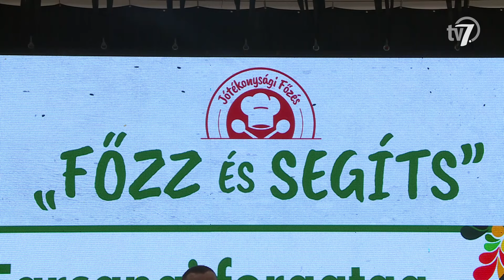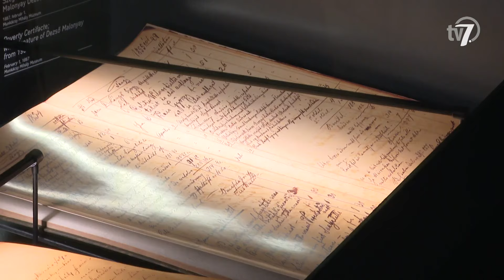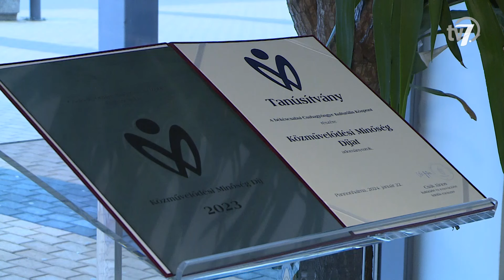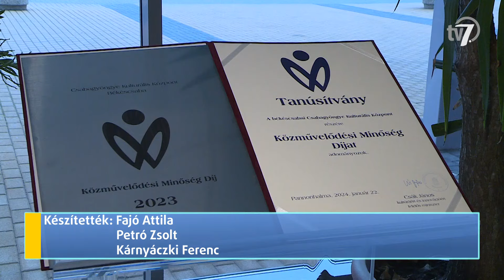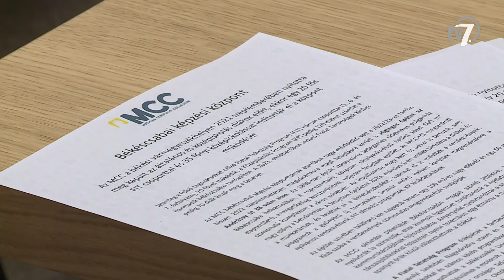Békés megye hírei - Híradó - 2024. 01. 25.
Moldova miniszterelnökével, Dorin Recsánnal tárgyalt Novák Katalin köztársasági elnök a gyulai várban, csütörtök reggel. Az államfő a találkozó elején kiemelte: az országot nemcsak Budapestről lehet képviselni, hanem vidékről is. Az úgynevezett kihegyezett Sándor-palota lényege, hogy ilyenkor az adott vármegyéből látja el feladatait, és örül, hogy egy ilyen komoly diplomáciai eseményt tarthattak Békés vármegyében. Novák Katalin felhívta tárgyalópartnere figyelmét arra, hogy Gyulának van egy moldovai testvérvárosa, Balti, ami szintén kapcsolódási pontnak számít. A köztársasági elnök és Dorin Recsán a két ország közötti gazdasági és politikai kapcsolatokról, továbbá az aktuális válságzónákkal, így például az ukrajnai háborúval kapcsolatos meglátásaikról egyeztetett.

Magyarország köztársasági elnöke ezt követően Békéscsabán folytatta a vármegyejárást, ahol a CsabaParkba is ellátogatott. Novák Katalin a Békés Vármegyei Kormányhivatal szervezésében zajló „Főzz és segíts” karitatív rendezvényre látogatott el, ahol maga is besegített a felajánlásra szánt fánkok elkészítésébe.

A jótékonysági rendezvényt, amelyen az államfő részt vett Főzz és segíts elnevezéssel immár második alkalommal szervezte meg a Békés Vármegyei Kormányhivatal és a Nemzeti Agrárgazdasági Kamara Békés Vármegyei szervezete. A vidéki gasztronómiát és hagyományokat bemutató farsangi eseménnyel három szociális intézmény lakóit támogatták.

Novák Katalin a Munkácsy múzeum állandó Munkácsy kiállítását is megtekintette, majd a Békéstáji Művészeti Társaság tagjaival találkozott a Csabagyöngye Kulturális Központban.

Közművelődési Minőség Díjat kapott a Csabagyöngye Kulturális Központ. Az intézmény az országban egyedülállóként, harmadszor érdemelte ki a kulturális szakma legmagasabb intézményi elismerését.

A Mathias Corvinus Collegium országos vezetőségének tagjai, valamint a békéscsabai képviselet munkatársai szerdán számoltak be a 2023-ban végzett tevékenységükről. A szervezet szakmai főigazgató-helyettese úgy fogalmazott: Békéscsaba és a térség is kiemelten fontos része a tehetséggondozói munkájuknak.

Legeredményesebb gólszerzője nélkül is győzni szeretne következő hazai mérkőzésén a Békéscsabai Előre NKSE a női kézilabda NB I-ben! Rácz Sándor együttese a középmezőnybe tartozó Budaörsöt fogadja szombaton a bajnokság 13. fordulójában.